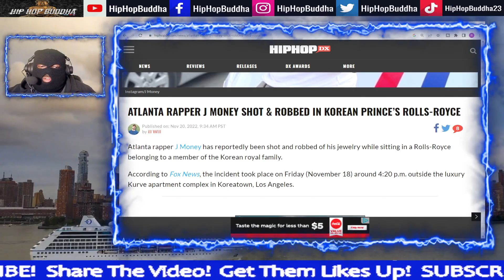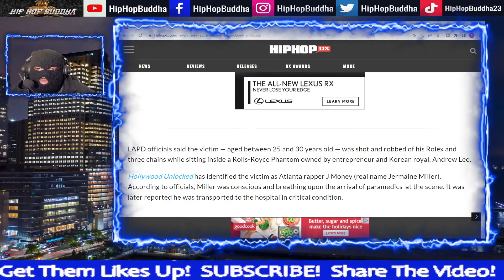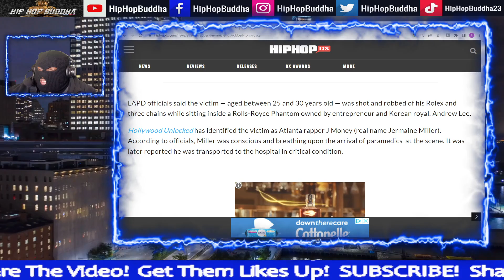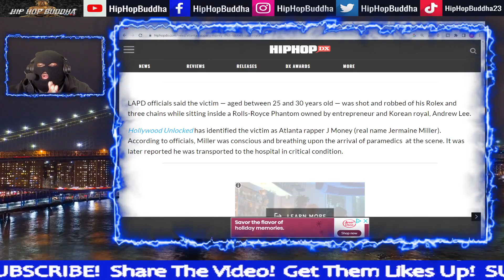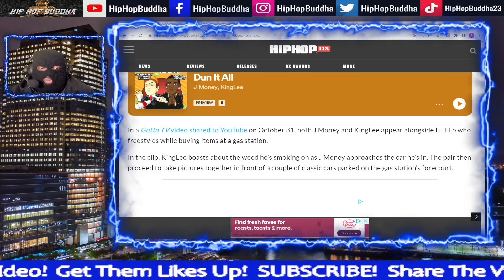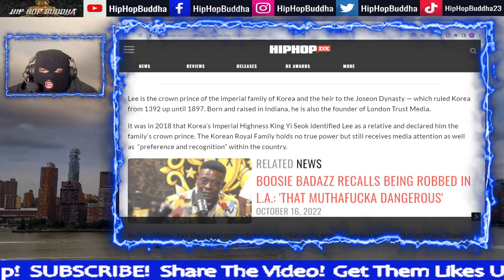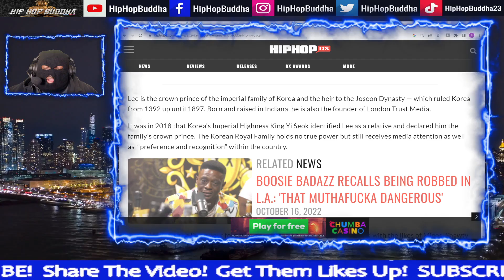J MONEY SHOT & ROBBED IN LOS ANGELES SITTING IN KOREAN PRINCE ROLLS ROYCE!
MONEYBAGG YO BEEFING WITH BREAD GANG THEY WANT HIM GONE LIKE YOUNG DOLPH!